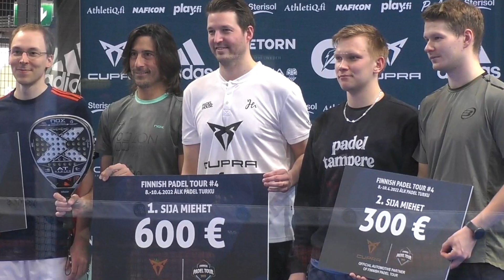FPT #4 Highlights: CUPRA Finnish Padel Tour - VAMOS Turku 09.- 10.4.2022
Vuoden kolmas CUPRA Finnish Padel Tourin osakilpailu pelattiin 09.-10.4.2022 Turun Vamoksella, Itäharjulla.

Katso Suomen kovatasoisinta padelia suorana! Kaikkien 10 osakilpailun ratkaisupelit suorina lähetyksinä ISTV:ssä ja Ruutu Urheilussa.